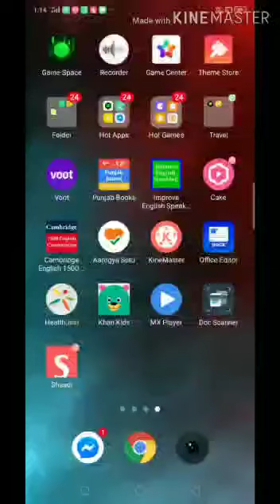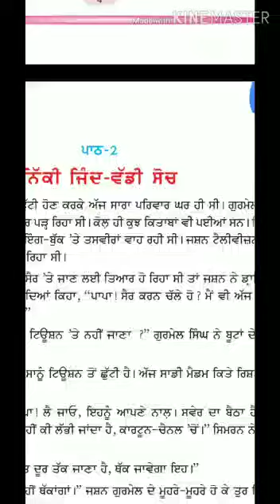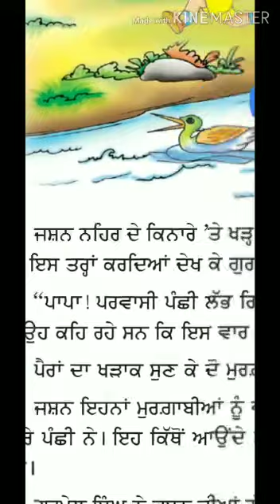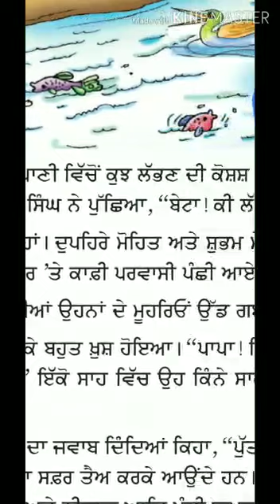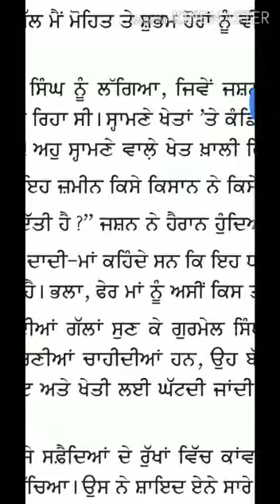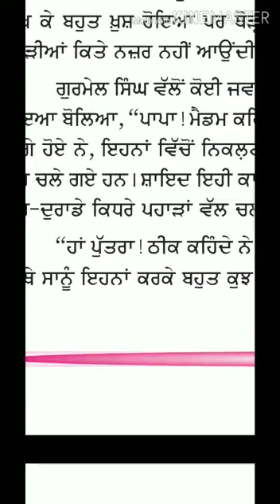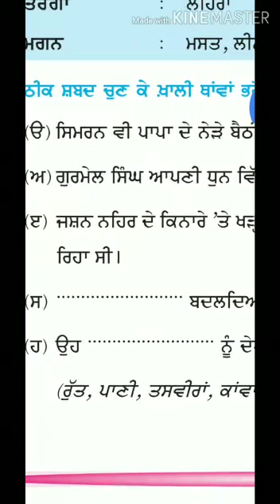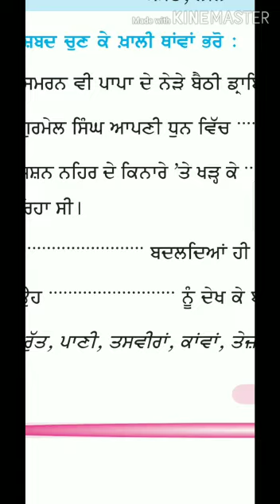CLASS IV, Punjabi Chapter - 2